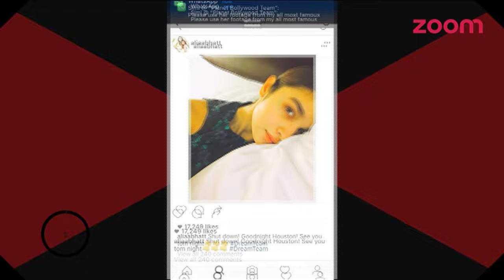Alia Bhatt Has No Time To Take Rest | Bollywood News